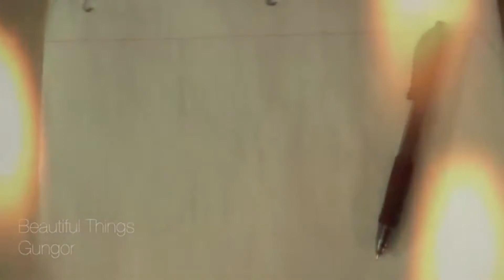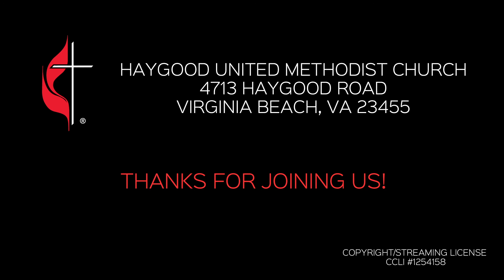February 17, 2021 - Ash Wednesday Service